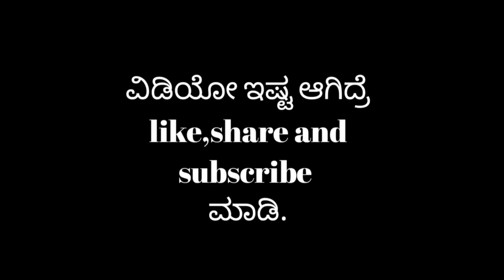ಕೋಟಿ ರೂಪಾಯಿ ಕನಸು ಕಾಮಿಡಿ ವಿಡಿಯೋ 😍 Produced by Barjari Dore Basu Yajamana